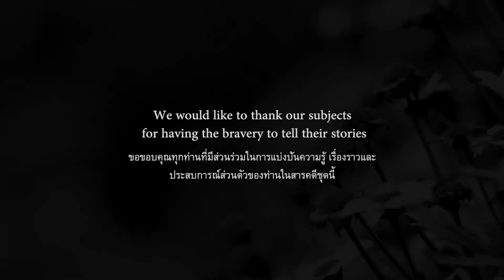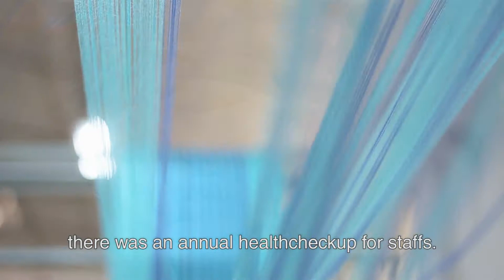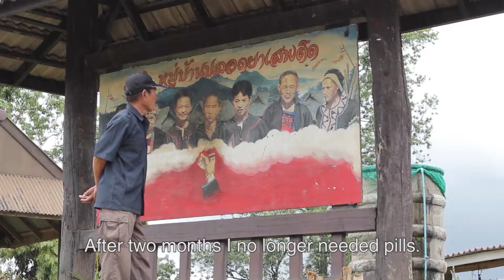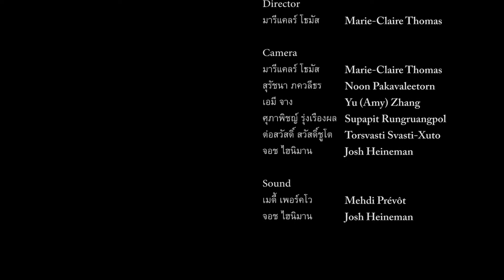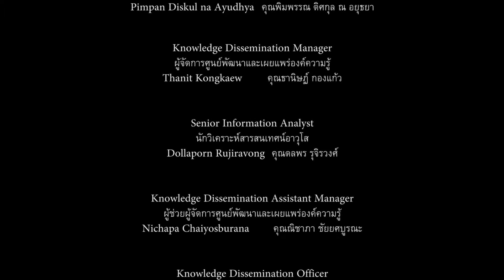Catharsis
A short documentary produced by a group of the Mae Fah Luang International Interns 2013.

Synopsis:

The hill tribes of Doi Tung had lived a rural isolated lifestyle for many generations. However, poverty and drug addiction ran rampant throughout the community and slash and burn agriculture was leaving the land barren. As the army came in to destroy the illegal opium fields, government agencies attempted to repair the environmental damage, but they were missing one vital element: the native people's understanding and willpower. This documentary focuses on four powerful characters;  a former opium addict, HIV infected worker , Manager of the Mae Fah Luang Arboretum and a community leader. From humble beginnings, we delve beyond the idyllic appearance of the hill tribes and witness their struggles to keep pace with the changes brought about by contacting with mainstream society.